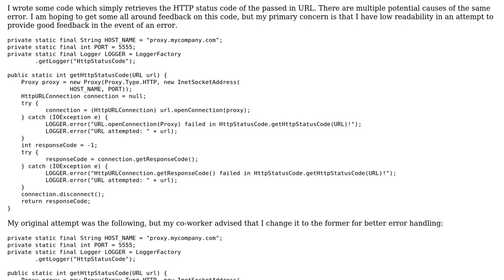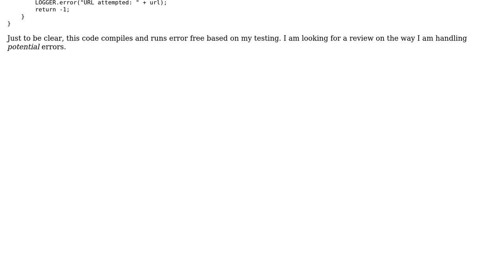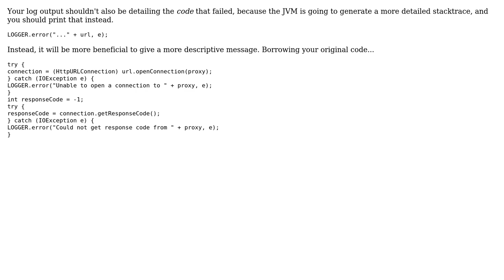Logging errors with the same exception type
With thanks & praise to God, and with thanks to the many people who have made this project possible! | Content (except music & images) licensed under CC BY-SA | Music | Images & others | With thanks to user Jamal user h.j.k. user Evorlor and the Stack Exchange Network Trademarks are property of their respective owners. You are responsible for your own actions.